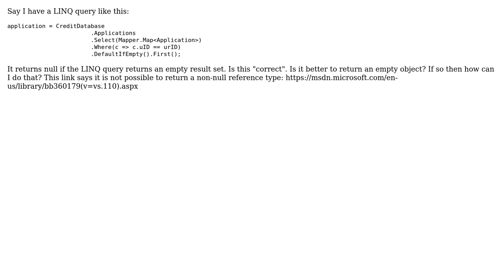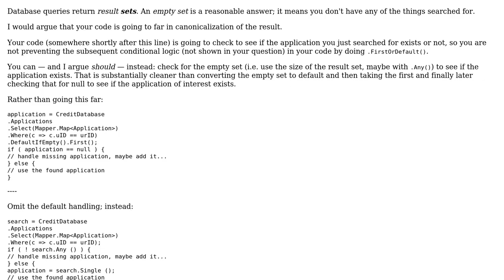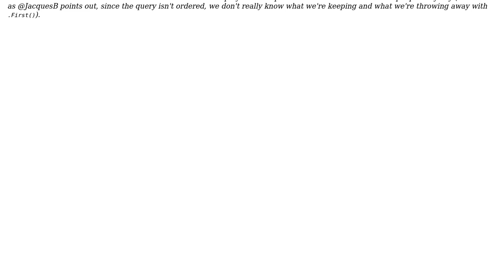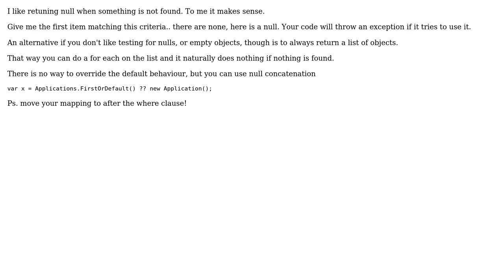Software Engineering: Null or empty object when LINQ to Entities query returns nothing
With thanks & praise to God, and with thanks to the many people who have made this project possible! | Content (except music & images) licensed under CC BY-SA | Music | Images & others | With thanks to user w0051977 user JacquesB user Ewan user Erik Eidt and the Stack Exchange Network Trademarks are property of their respective owners. You are responsible for your own actions.